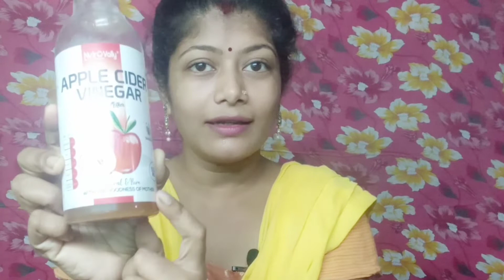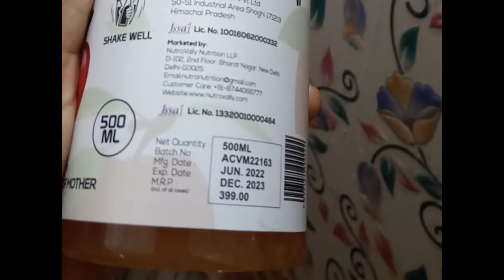চুলের যত্নে Apple Cider Vinegar এর উপকারিতা ও সঠিক ব্যবহার। Anupriya Natural Beauty 2022।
Wellcome to my channel Anupriya Natural Beauty।